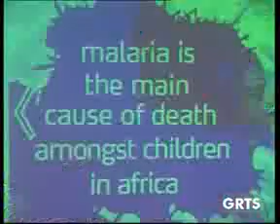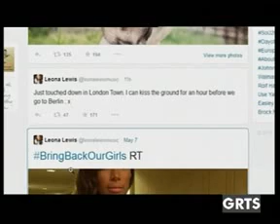GRTS 11 05 2014 050 GMT